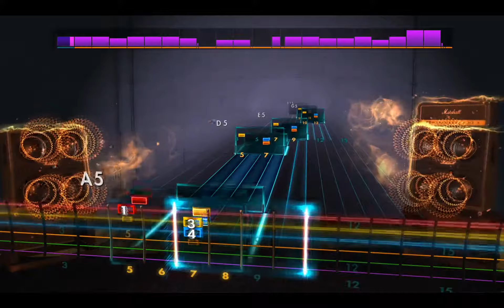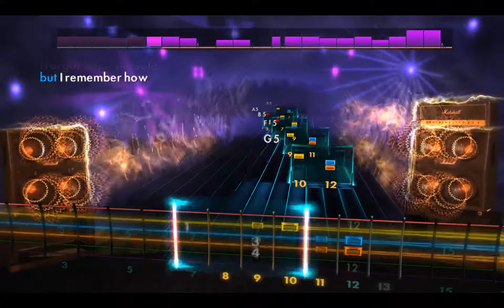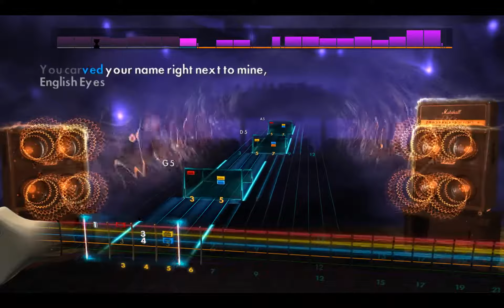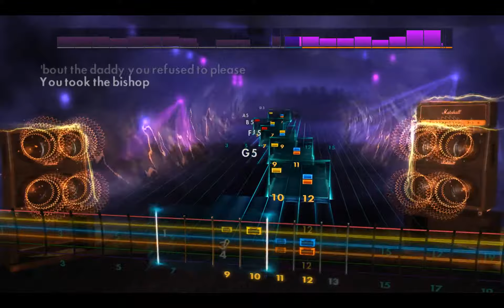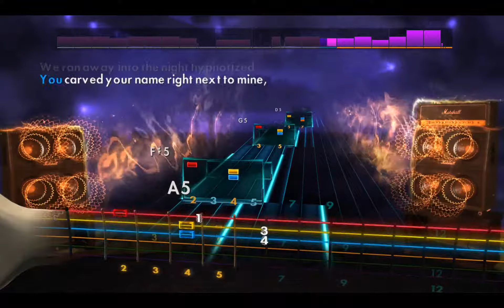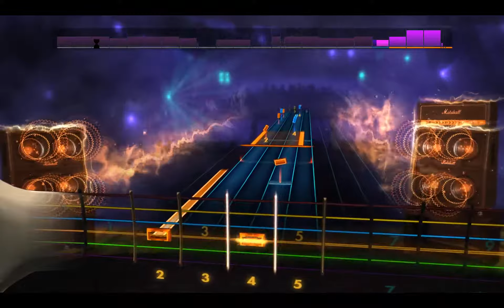Rocksmith2014 - TOTO - English Eyes(Lead98%)